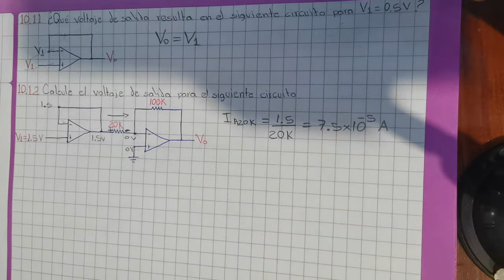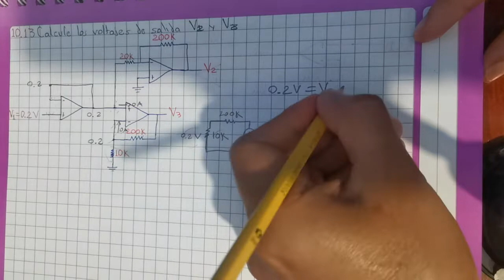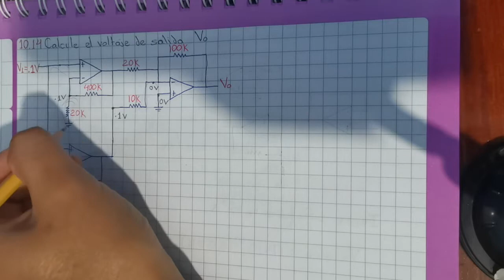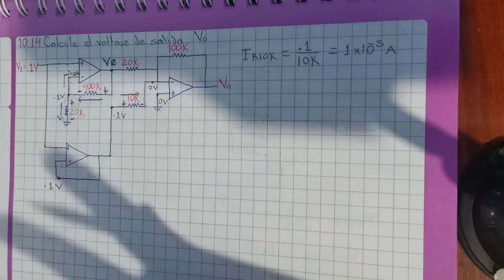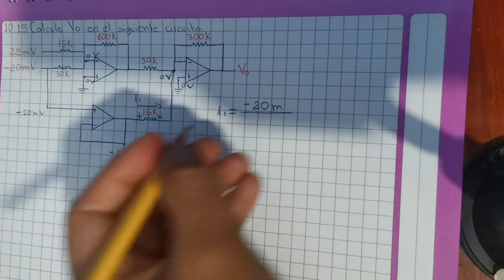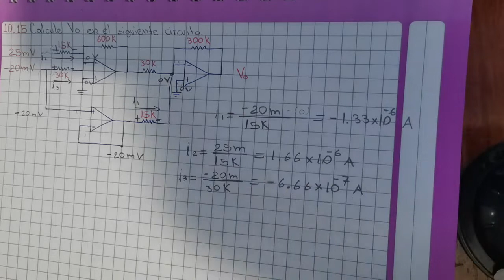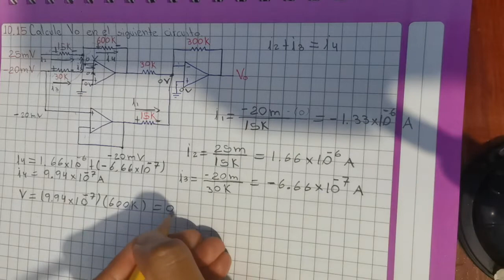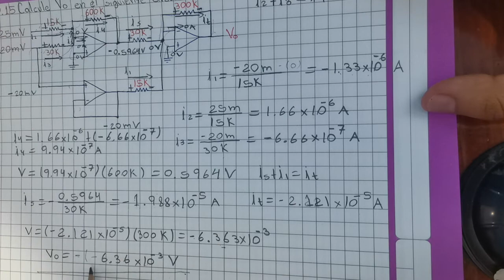Electrónica teoría de circuitos y dispositivos electrónicos,BOYLESTAD.Problema resuelto(10.11-10.15)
Problemas resueltos de: Electrónica teoría de circuitos y dispositivos electrónicos, BOYLESTAD